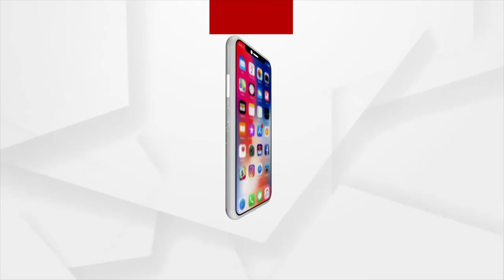Ganga Alati | ଦର୍ଶନ କରନ୍ତୁ ଗଙ୍ଗା ଆଳତି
ଦର୍ଶନ କରନ୍ତୁ ମା ଗଙ୍ଗାଙ୍କ ଦିବ୍ୟ ଆଳତି